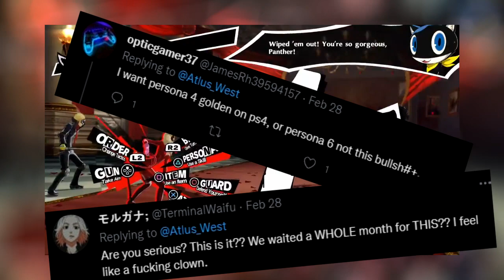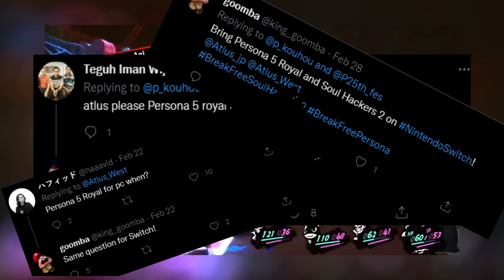Atlus lo hace de nuevo - Persona 25° Aniversario Vol 3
Después de la manija que nos dio todo Febrero esperando por el tercer anuncio correspondiente al 25° Aniversario de Persona, debo decir que el mismo fue...de todo menos lindo...